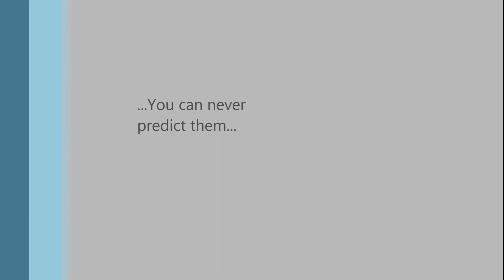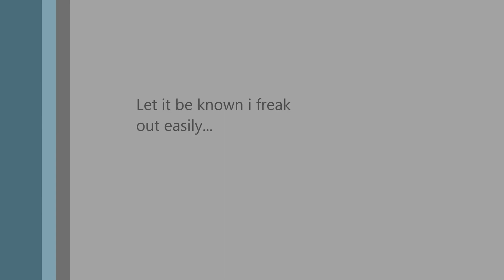Summer Rains...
Just a bit of a random video i made.

NOTE: Due to the time it took me to make this, You'll note i change what i say through out the video, mostly by accident. None of this was planned and the dialogue wasn't edited (Except for a retake when mom interrupted, but that's for later).